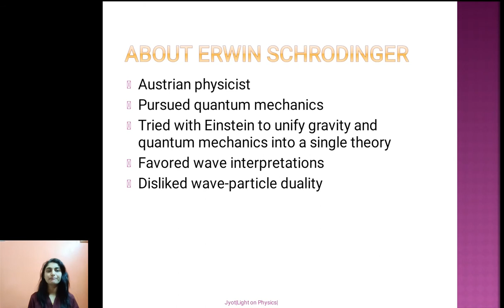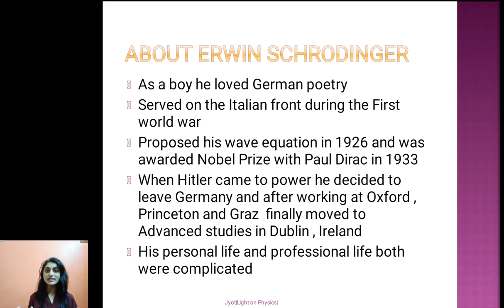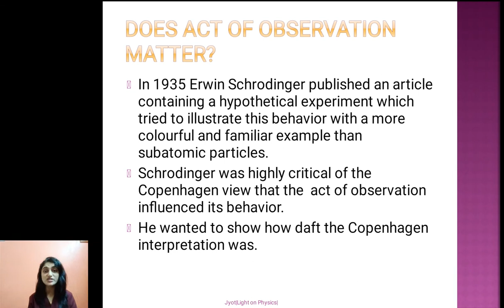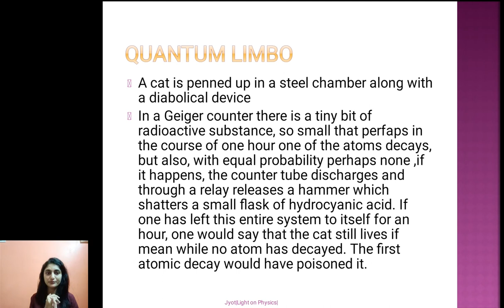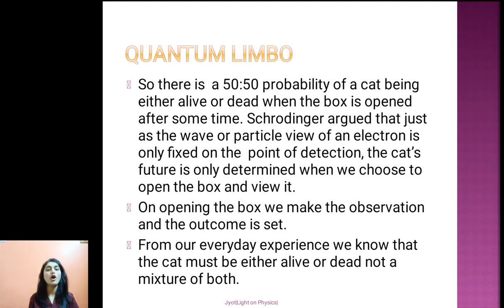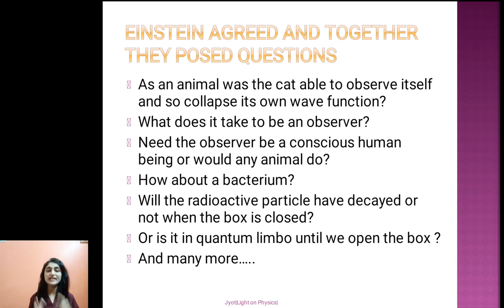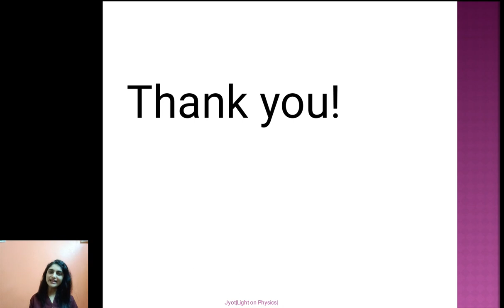Legends of the Physics world Part 15 # Schrodinger's Cat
This video is about Erwin Schrodinger and his metaphorical cat.
It discusses Copenhagan's interpretation of quantum theory, Hypothetical cat experiment and quantum limbo.